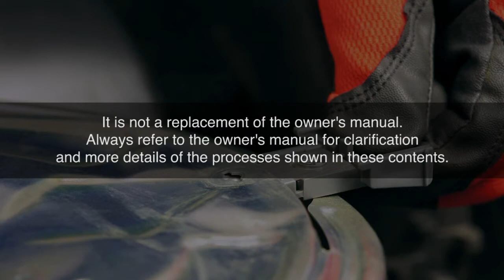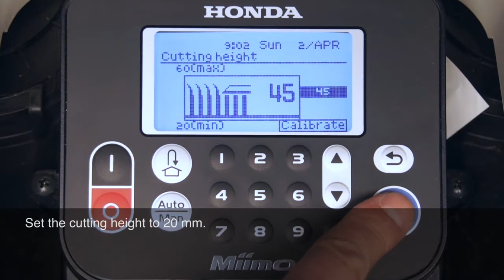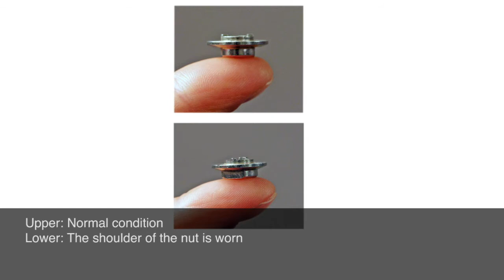HRM3000 (Miimo3000) Blade Replacement Hex bolt type with blade holder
This is sample of the service information on Honda Power Products Service & Support website.
If you want to check complete contents owner's manual, set up, operation, and maintenance, etc., please visit our
If you will try the procedures in this sample movies, please agree with terms & conditins of our
To obtain accurate information, please refer to, as for our end-users, the Owner’s Manual supplied with each Product provided by Honda or its affiliates, and as for the dealer technicians, the Owner’s Manual and the Service Manual provided by Honda or its affiliates corresponding to each Product, as the case may be.